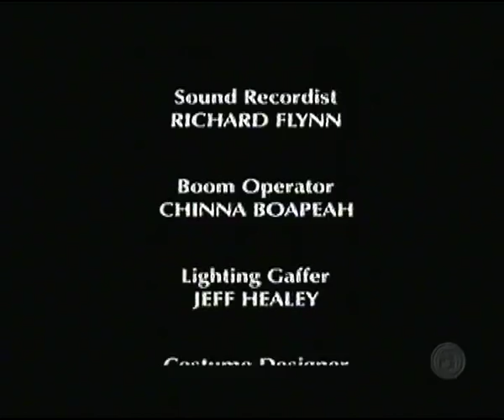Holed (1996)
A weekly golfing match takes many twists and turns for four 'friends' in this overlooked, minor masterpiece.  Like the best British comedies, it walks the line between humour and darkness, managing to be funny while maintaining a bitter, twisted edge that keeps it enjoyable to the last frame.  Caddyshack it is not!

Duncan Preston is appropriately slimy as Slim Jim and Tony Robinson, in the years between playing Baldrick and becoming an accomplished documentary presenter, is as affecting as ever.  But Richard O'Sullivan, cast against type, steals the show in what seems his last TV appearance after being a mainstay in British comedy for so long.